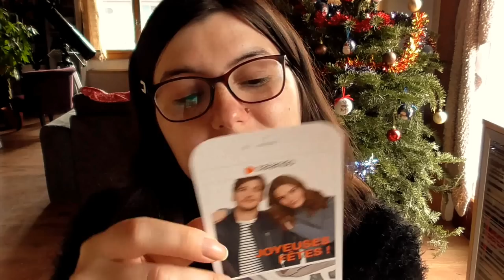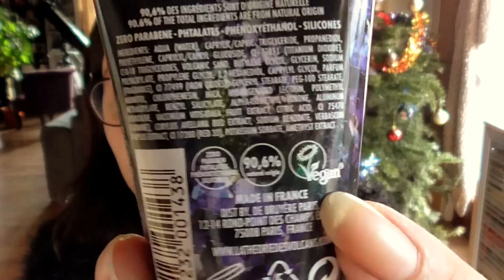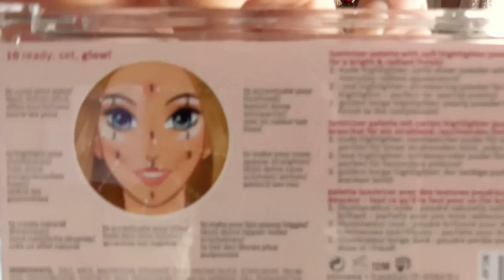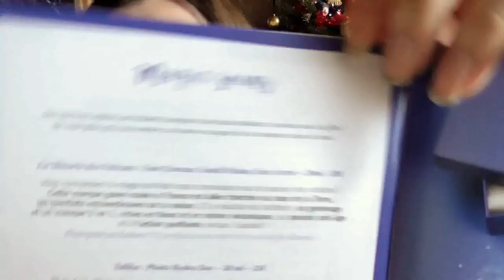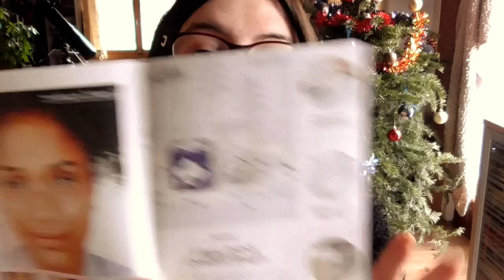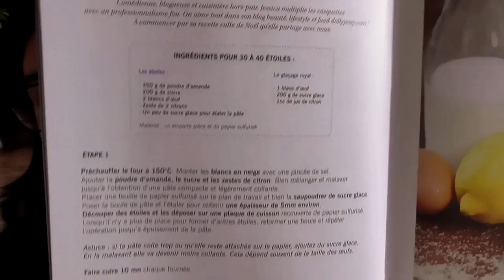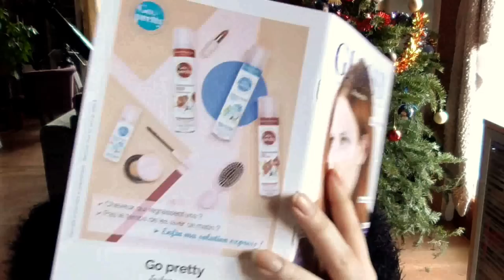Ouverture de la Glossybox de décembre - une magnifique box de noël ♥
Ouverture de la Glossybox de décembre pour ce mois-ci, je suis ravie d'avoir oublié de me désabonner au final xD